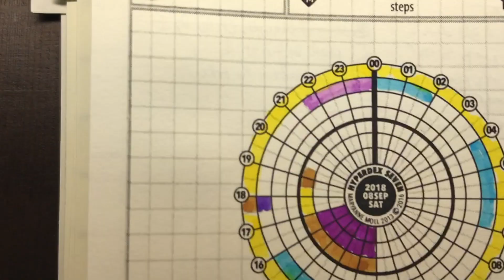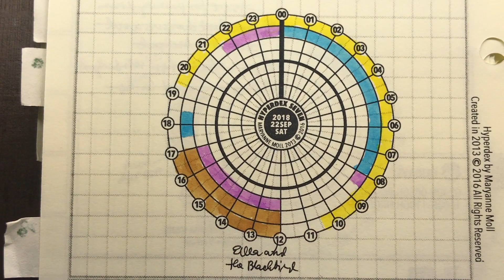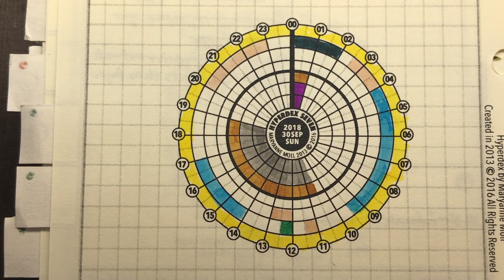Flipping through my Hyperdex September 2018